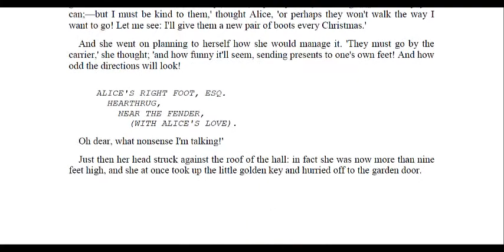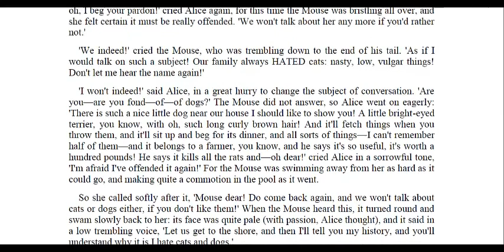Alice in wonderland chapter 2 Best Tube